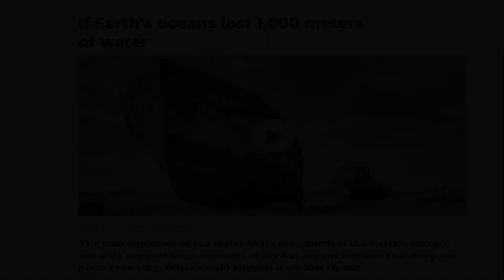What would happen if sea level dropped by 1000 meters?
What would our planet look like if the sea level dropped by 1000 meters? 🌍
Imagine the oceans shrinking, coastlines retreating hundreds of kilometers, and massive underwater mountain ranges suddenly revealed. In this video, we explore the fascinating transformation of Earth’s geography if the oceans were to vanish to such an extreme level.

Discover how continents would expand, new landmasses would appear, and how global climate, ecosystems, and human life would be completely reshaped. From the deepest ocean trenches to the lost lands beneath the waves, this thought experiment uncovers a hidden world beneath the seas that has never been seen before.

Learn the science behind sea level changes, what causes them, and what our planet would truly look like without the oceans that define it.